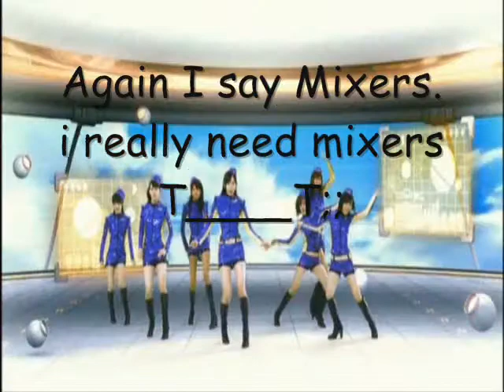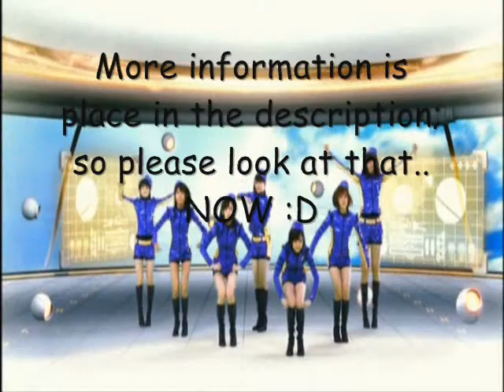♥ Fuwa Fuwa Project Auditions! ♥ [CLOSED]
Hello,Welcome to Fuwa Fuwa Project!
As of right now,we're searching for members.

The Rules:
*You must have a good mic!
*You must not be tone-death.
*Turn in lines on time
*Be nice to other members!
*Fill Out the form!
Either post the video in a video response,or I'll go to your channel (:
Form:
Name:
Stage Name:
Audition Song:
Who You're Auditioning For:
GROUPS:

FuwaMusume:
Ai Takahashi:Ami[amiswami2]
Risa Niigaki:Lucy[CherryxJuice]
Reina Tanaka:Mai[dblingchiu ]
Eri Kamei:Miku[mmp1261]
Sayumi Michishige:Reika[Candyraver009]
Koharu Kusumi:Chiyo[xChiyoChii]
Aika Mitsui:Ally[fanfair90]
Jun Jun:Ryoko[Takitty86]
Lin Lin:Daniel[loveneko10000]

FuwaKoubou:
Miyabi Natsuyaki:Ami[amiswami2]
Risako Suguya:Mati[Mati5fooly]
Momoko Tsugunaga:Ayaka[SytheMeisterLily]
Yurina Kumai:Ally[fanfair90]
Saki Shimizu:Daniel[loveneko10000]
Chinami Tokunaga:Chiyo[xChiyoChii]
Maasa Sudou:Ryoko[LoveTakitty86]

°F-uwa:
Airi Suzuki:Ami[amiswami2]
Maimi Yajima:Mai[dblingchiu]
Saki Nakajima:Ren[ThatWeirdGiRI]
Chisato Okai:Chiyo[xChiyoChii]
Mai Hagiwara:Miki[MoonlightDancer04]
Megumi Murakami:Reika[CandyRaver009]
Kanna Arihara:Emily[Lemons4Evryone]
Erika Umeda:Daniel[loveneko10000]

Fuwa!
Airi Suzuki:Ami[Amiswami2]
Miyabi Natsuyaki:Ryoko[LoveTakitty86]
Momoko Tsugunaga:Mati[Mati4fooly]

FuwaEggs!

Shuffles!:

MilkyWay:
Koharu:Mati[Matifooly5]
Yuu:Reika[Candyraver009]
Sayaka:Emi[ekichida]

GAM
Aya: Ami[amiswami2]
Miki:Ren[ThatWeirdGiRl]

W:
Kago Ai:Ami[amiswami2]
Tsuji:Mati[Mati5fooly]

High-King
Maimi Yajama:Ren[ThatWeirdGiRI]
Reina Tanaka:Mati[ mati5fooly]

Guardians 4
Risako:Ryoko [LoveTakitty86]
Mitsui Aika:Ayaka[SytheMeisterLily]
Yurina Kumai:Ally[fanfair90]

Shugo Chara Egg!
Wada Ayaka:Miki(MoonlightDancer009)
Kanon Fukuda:Mai[dblingchiu]
Maeda Yuuka:Mati[Mati5fooly]
Saho Akari:Ren[ThatWeirdGiRl]

Mini Moni
Tsuji:Mati[Mati5fooly]
Kago:Miku[mmp126]

Soloists:
Koharu Kusumi:Mai[dblingchiu]
Matsuura Aya:Daniel[loveneko10000]
Goto Maki:Ami[amiswami2]
Mano Erina:Ayaka[SytheMeisterLily]
Fujimoto Miki:Ryoko[LoveTakitty86]

If any more questions,PM or comment! :D